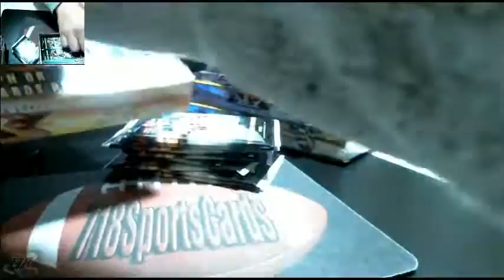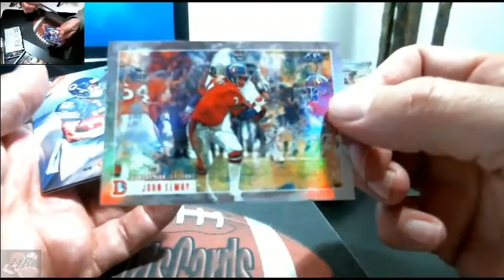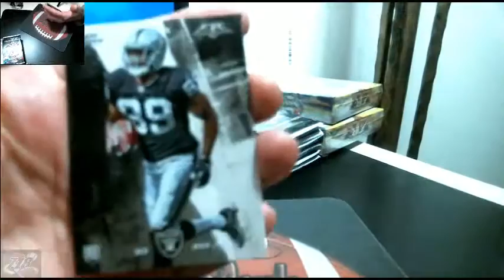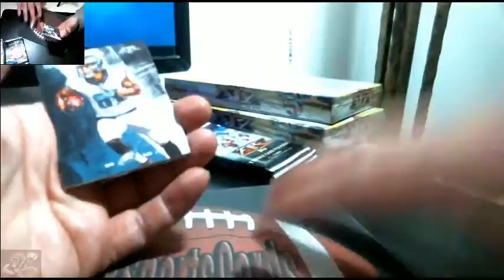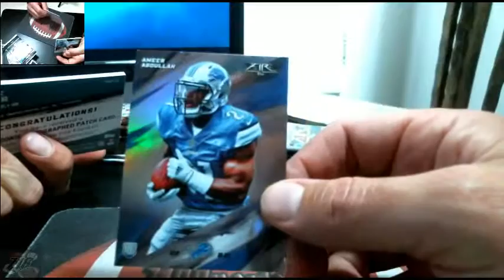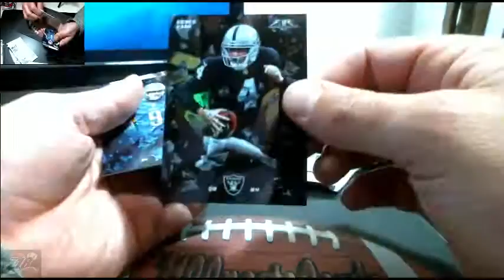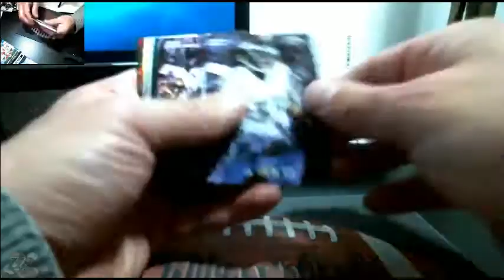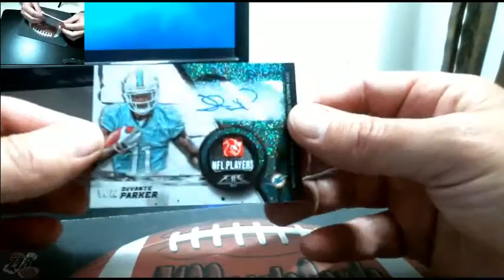4 BOX BREAK TOPPS FIRE FOOTBALL 2-15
topps group break